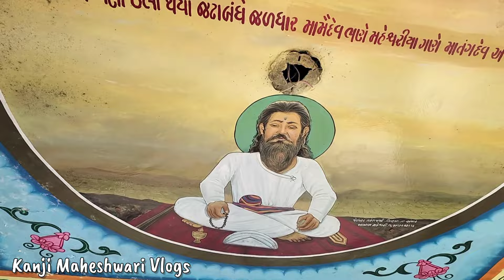શ્રી ધણીમાતંગ દેવ તપસ્યા ભૂમિ || ચંદ્રુઆ ધામ કચ્છ || Shree Dhanimatang Dev 🙏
Tital - શ્રી ધણીમાતંગ દેવ તપસ્યા ભૂમિ || ચંદ્રુઆ ધામ કચ્છ || Shree Dhanimatang Dev 🙏

Hi.
Hope You Guyz Enjoy This Vlogs
If You Like This Video